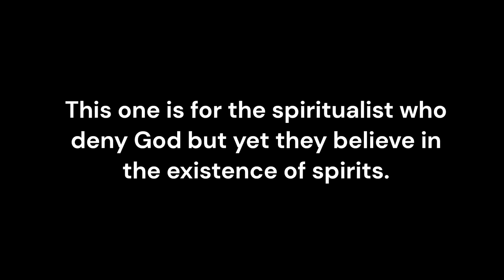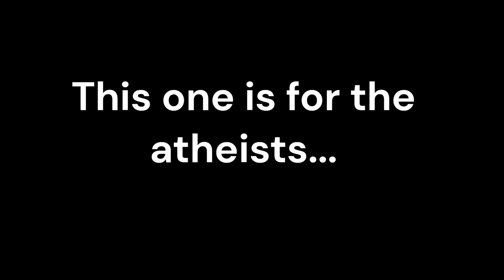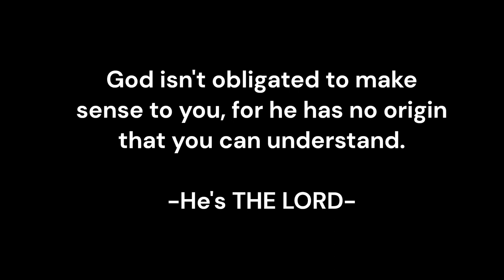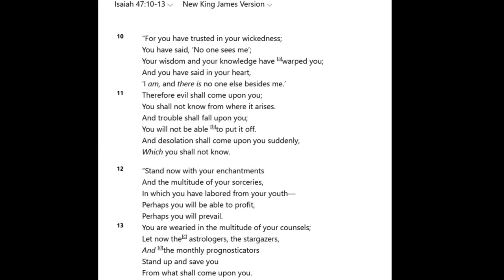You think witchcraft is cool? Check this out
I've always found it strange how witches and warlocks readily believe in supernatural beings like spirits but yet when it comes to God almighty, they have a hard time believing in Him. This video is for Christians, magic practitioners, and atheists. Skeptics and believers. You think witchcraft is cool? Well here's what I have to say about it.